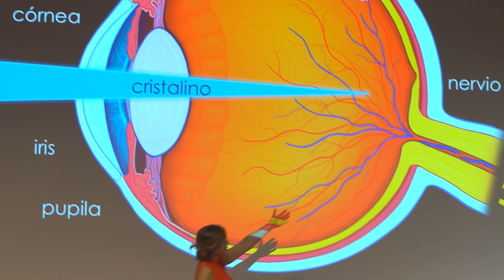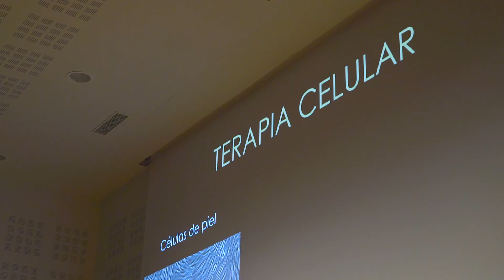Teatro científico: “Grabado en la retina”- Fundación IMO e InCiTe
El proyecto de cultura con causa de Fundación IMO, “MIRArte”, se estrena con la conferencia teatralizada “Grabado en la retina”, desarrollada junto a InCiTe y estrenada con motivo del Día Mundial de la Visión. La obra divulga conceptos científicos y apela al compromiso de la sociedad para promover el avance de la investigación.